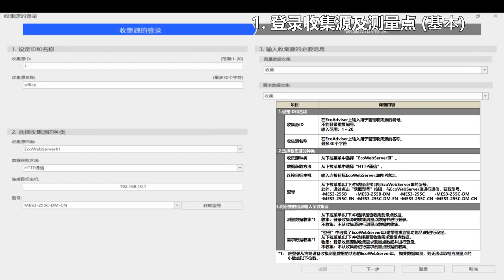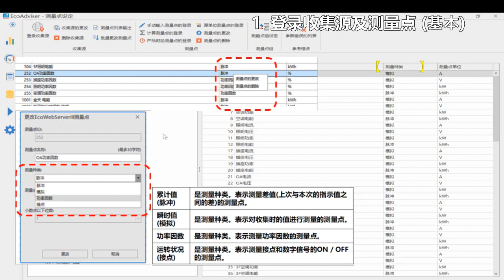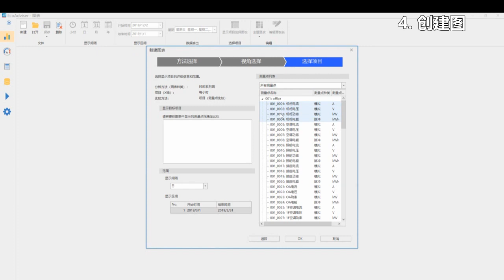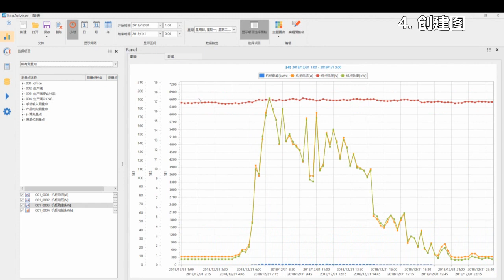#02 _基本设定 02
这部电影介绍了如何使用EcoAdviser。                                                                                                                                                                                                                                                                                                                        【登录 (基本)】 (04:00)                                                                                                                                                                                                                                                                                                                                       ・00:10_登录 (基本)
・01:17_数据收集                                                                                                                                                                                                                                                                                                                                                                  ・02:03_自动执行设置                                                                                                                                                                                                                                                                                                                                    ・02:19_创建图